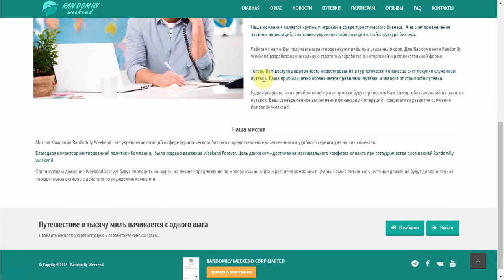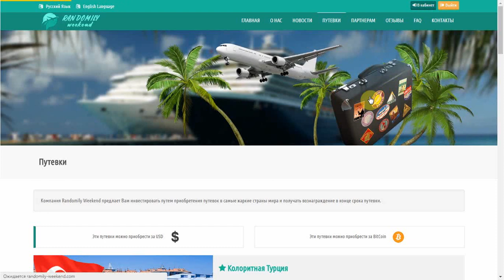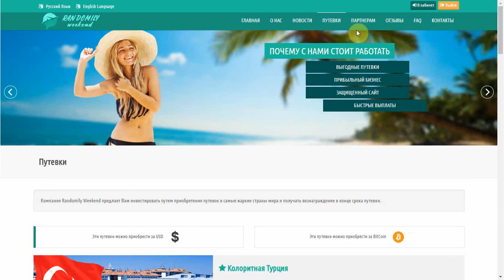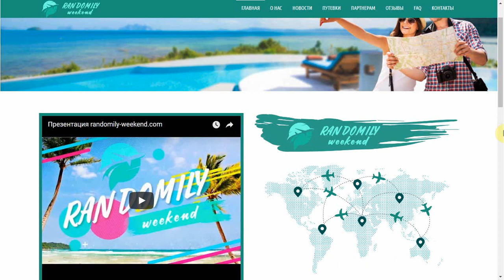"Randomily Weekend" - SCAM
"Randomily Weekend" - проект с изюминкой. Обладая высокодоходными и краткосрочными тарифами он имеет одну интересную особенность, о которой мы расскажем в нашем видео.